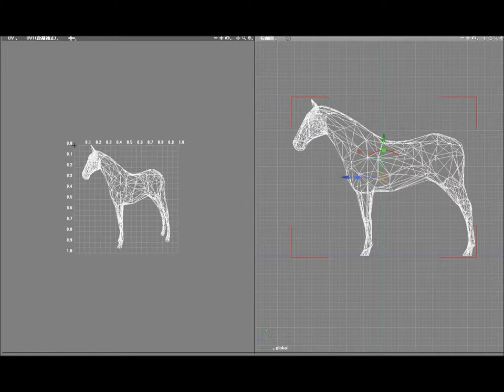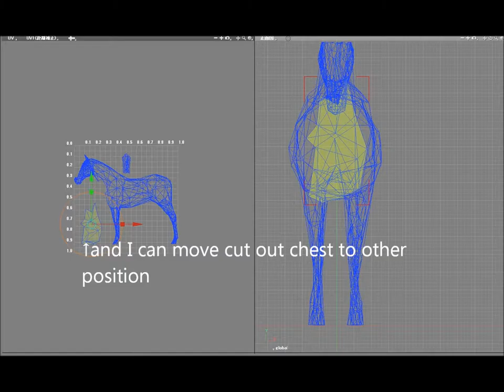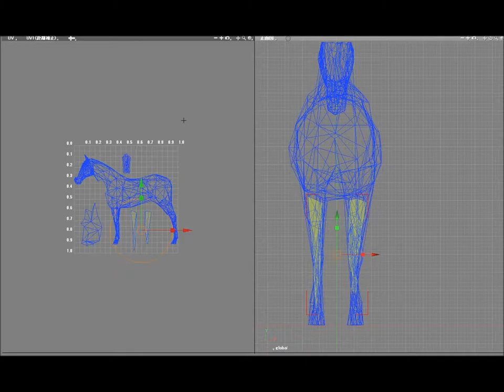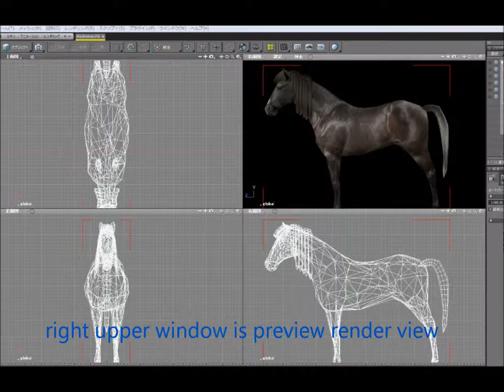horseUVmap work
It's a bit hard to learn 3 D modelling texture work,especially complicated structure.So I explain how to add nice texture with shade13 UVmap work. I guess blender also have these menu.